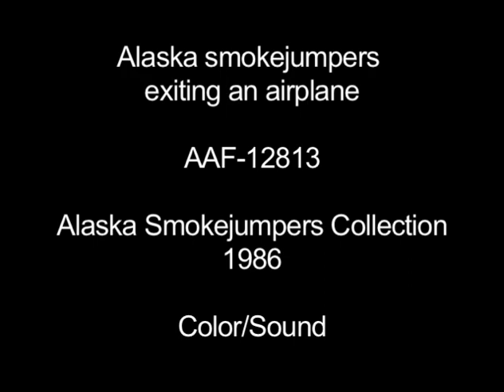Alaska smokejumpers exiting an airplane (1986)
Air-to-air footage of Alaska smokejumpers as they exit a Volpar aircraft.
(Color/Sound/VHS-C videotape).

This sequence contains excerpts from AAF-12813 from the Alaska Smokejumpers collection held by the Alaska Film Archives, a unit of the Alaska and Polar Regions Collections & Archives Department in the Elmer E. Rasmuson Library, University of Alaska Fairbanks. For more information please contact the Alaska Film Archives.